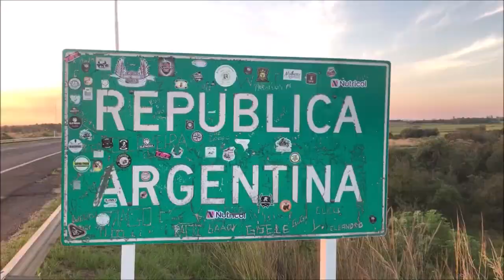iguazu falls / argentina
Made up of many cascades producing vast sprays of water, it is one of the most spectacular waterfalls in the world. The surrounding subtropical rainforest has over 2,000 species of vascular plants and is home to the typical wildlife of the region: tapirs, giant anteaters, howler monkeys, ocelots, jaguars and caymans.